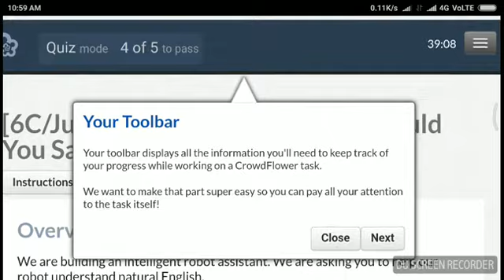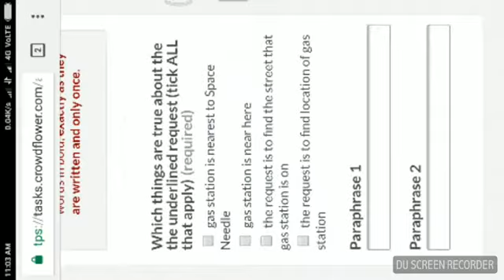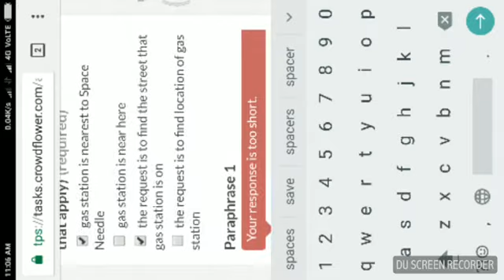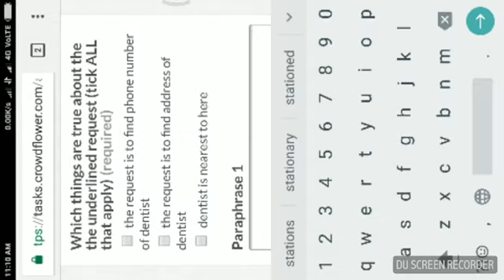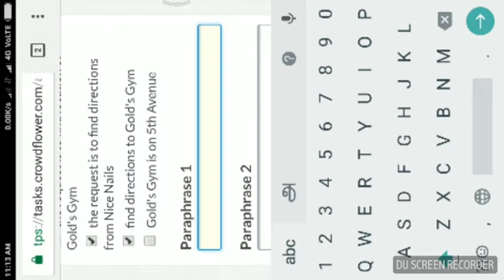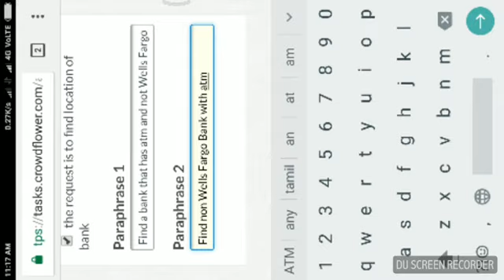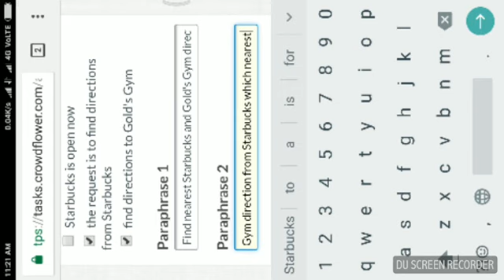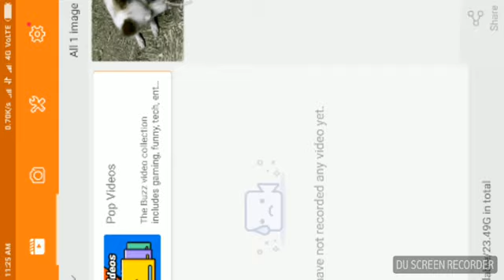Crowdflower - could you say this differently (TASK 1)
WAY TO EARN MONEY USING CROWD FLOWER TASK